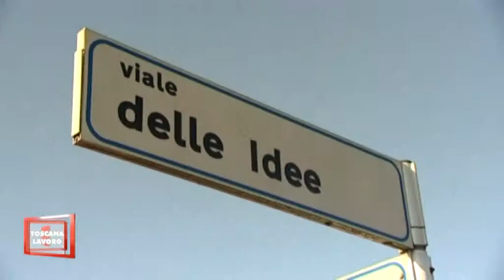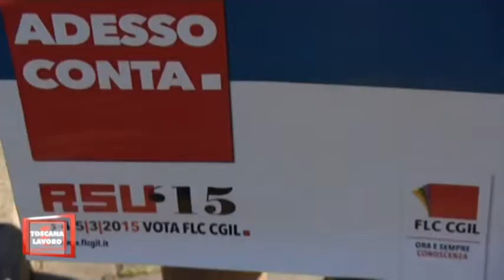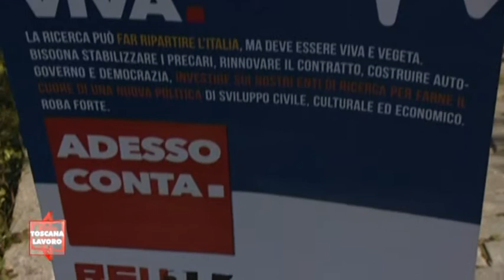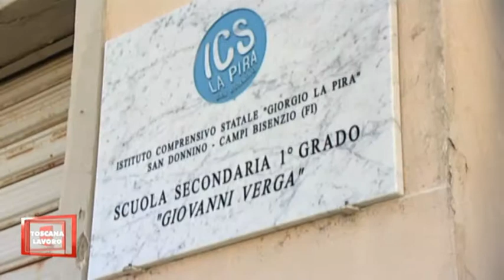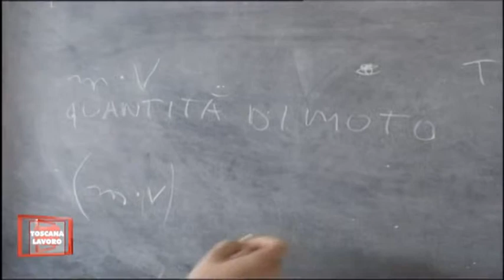RSU:Grande prova di democrazia nei luoghi di lavoro, al voto 3/4/5 marzo